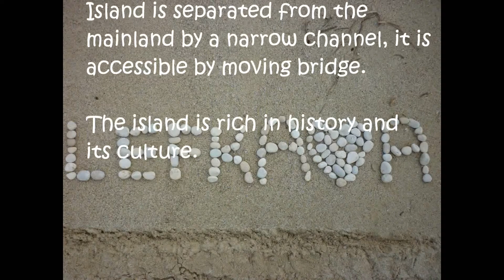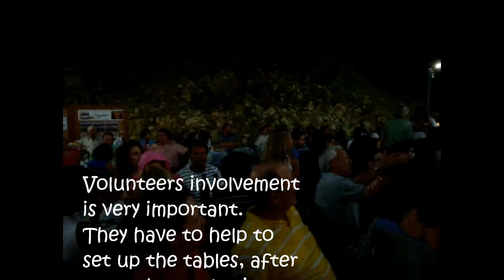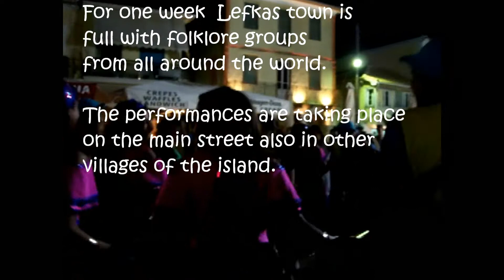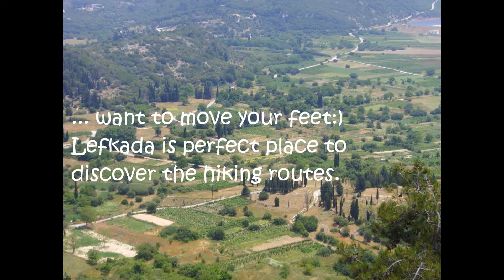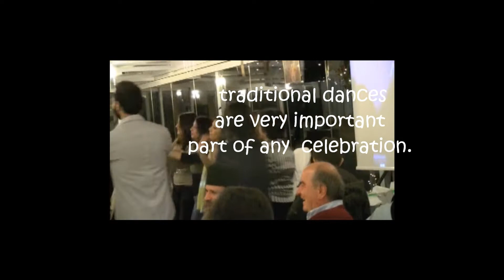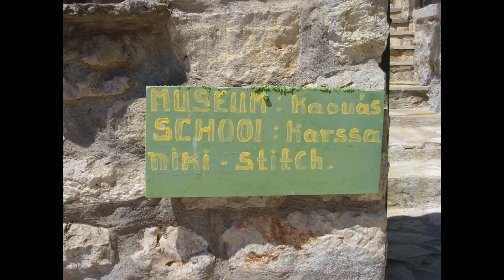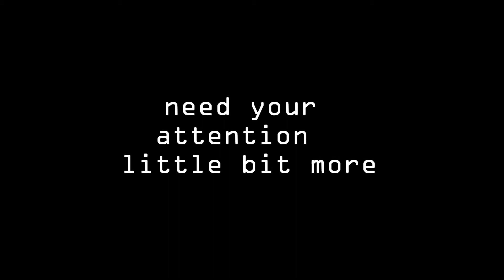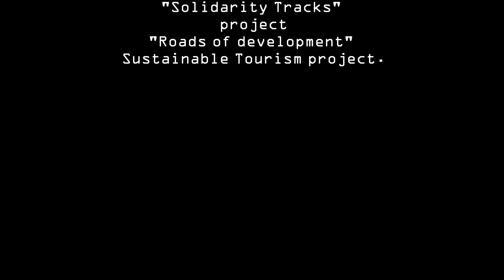Sustainable tourism for youth in Lefkada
Sustainable tourism in Lefkada